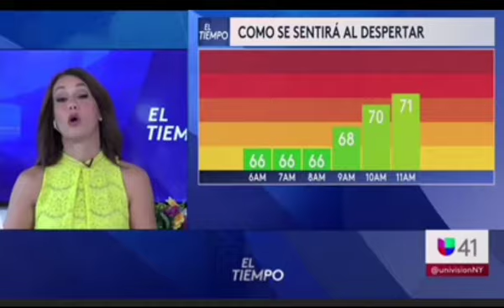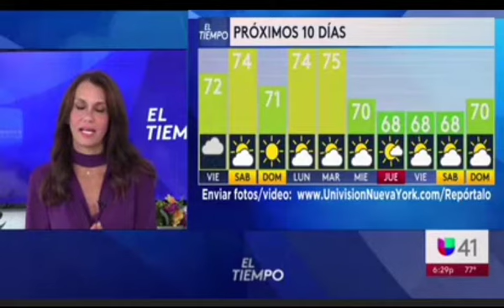Adri Esperanza y Lily